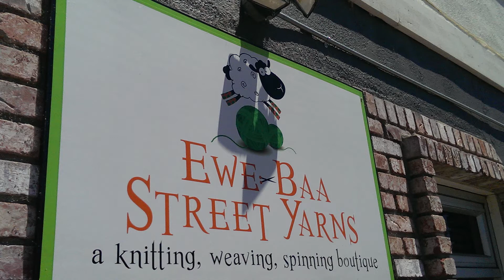Ep6 Blacksheep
Ginger and Pepper Yarncast
Episode 6

OUTLINE

Ginger on Rav:  frankiedavis
Pepper on Rav:  fiberdev

FB:  Ginger and Pepper Yarncast

Ginger on Etsy

New CKAL: lace! Prize:  2 patterns from us!
Deadline: Labor Day
Talk about our WIPs

Ginger:
Sky Love by Drops Design using K1C2 2nd Time Cotton

Pepper:
Cable and Lace Duster from Vogue Knitting Spring 2016 using Anzula Vera

CKAL in person, review the GPY KAL for Harmonize.  Starts Aug 1, Tuesday nights, every other Tuesday in august. Show yarn and beginning.

What we’re wearing:
Ginger:  own design

FO’s
Ginger:
Maybelle Square Blanket

Pepper:
Brioche Cowl

Mitts
 Sesame Sunbeam (Cat Bordhi Workshop)

Other WIP’s
Ginger:

Stripey Sock
Charity Blanket (Project Linus, GPY is official drop-off point)

Junimond

Junimond mods

(the store in Ashland, OR)

 Needle felting fiber (Pepper’s new obsession)

Kits available at Green Planet Yarn